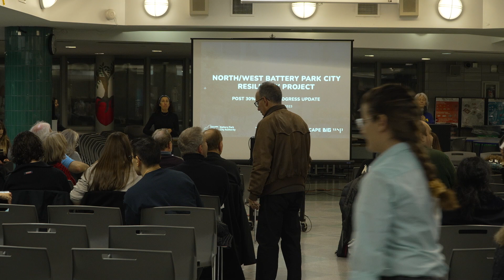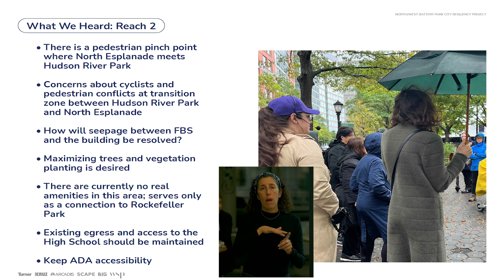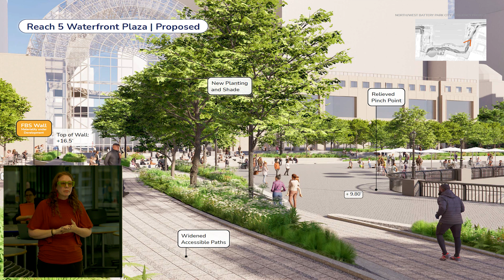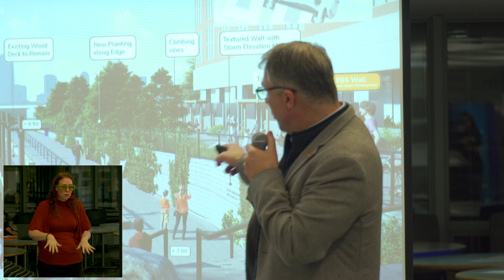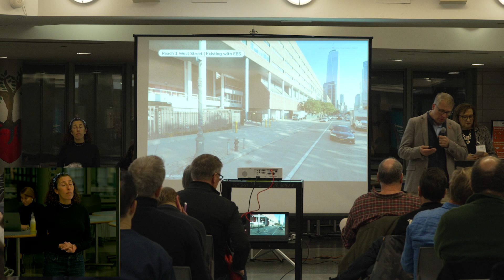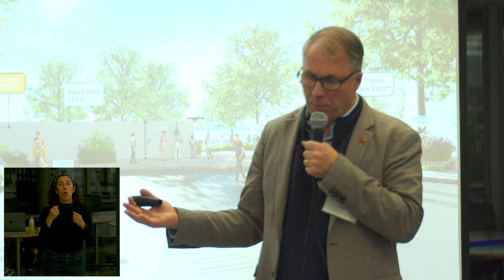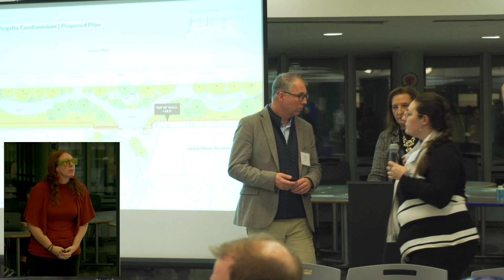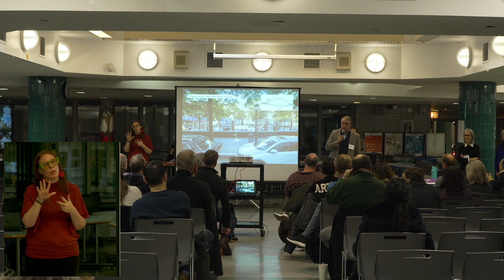North/West Battery Park City Resiliency Project: Post-30% Design Progress Update Meeting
Our North/West Battery Park City Resiliency Project community meeting on November 30, 2023 drew more than 80 online and in-person participants to view renderings, ask questions, and provide feedback to the project team about the post-30% designs.

Based on community input to date, the evening also featured specialized “Topic Tables,” where attendees had the opportunity to speak with project experts about three recurring themes: Trees & Landscape, Risk & Adaptability, Project in Context.